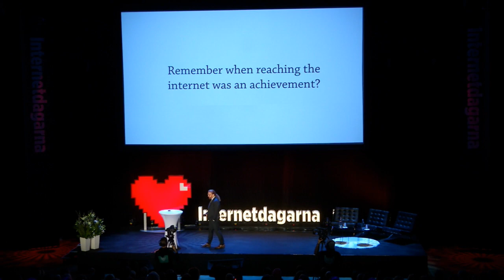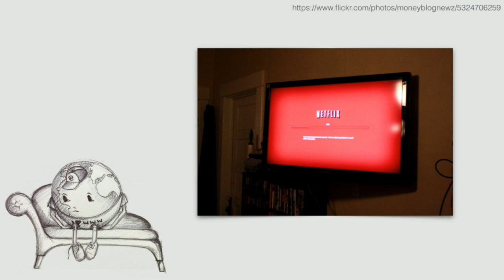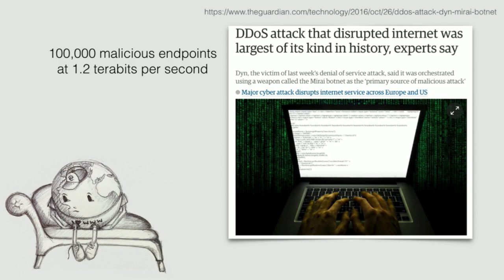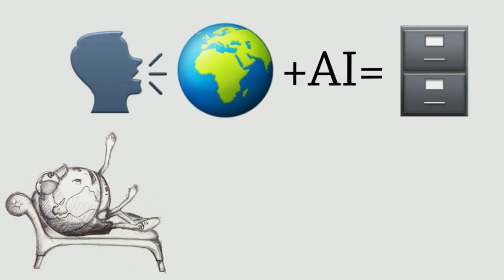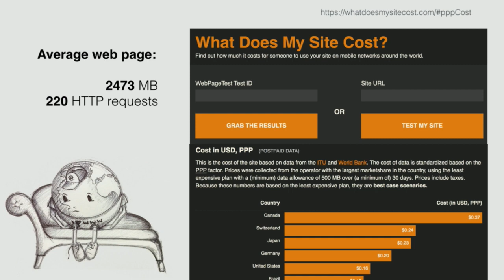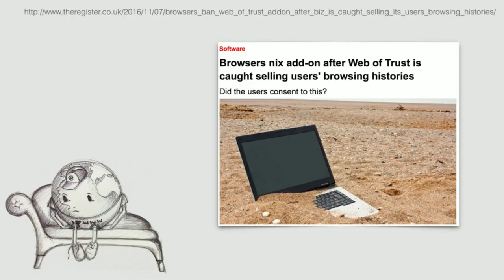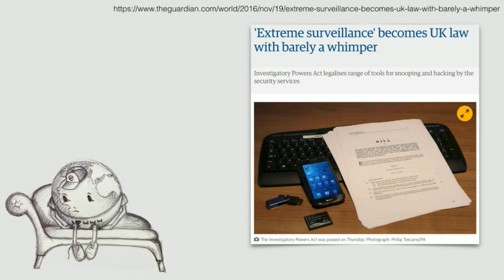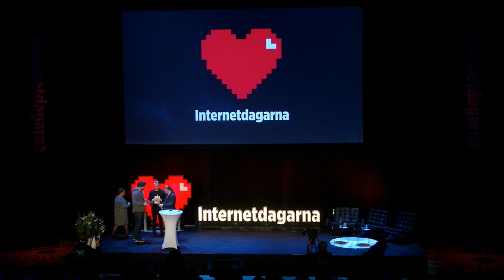Chris Heilmann - Keynote - IND16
Chris Heilmann har ägnat en stor del av sitt aktiva yrkesliv åt att göra webben bättre. Han har en bakgrund som radiojournalist men har framförallt arbetat med att förbättra flertalet stora, internationella webbplatser. Som den öppen källkodsfantast Chris Heilmann är var det många som höjde på ögonbrynen när han nyligen lämnade Mozilla och började arbeta för Microsoft med deras nya webbläsare.